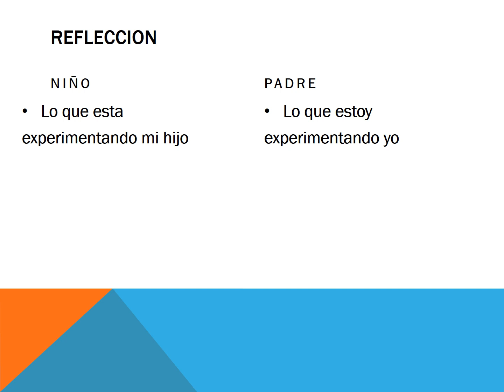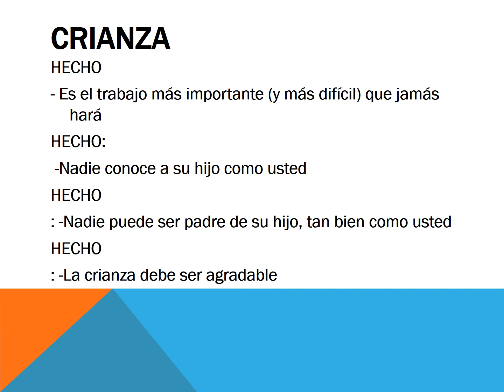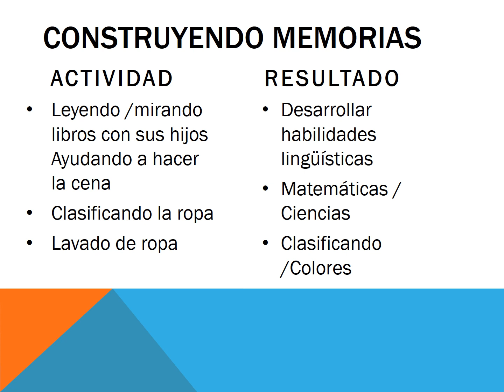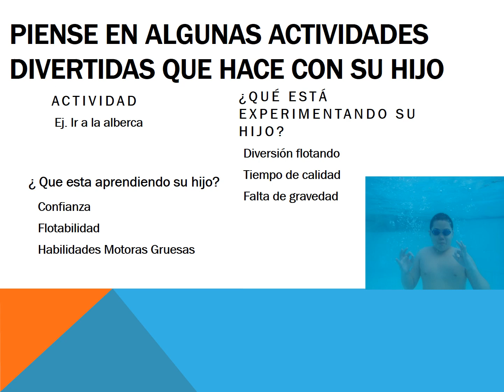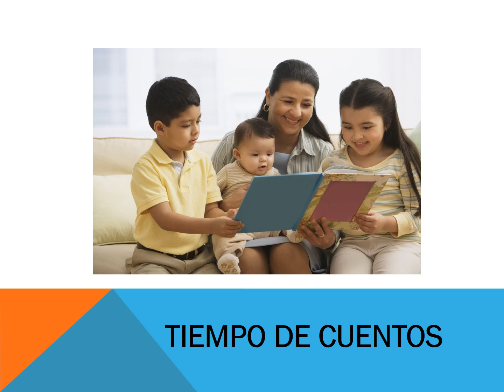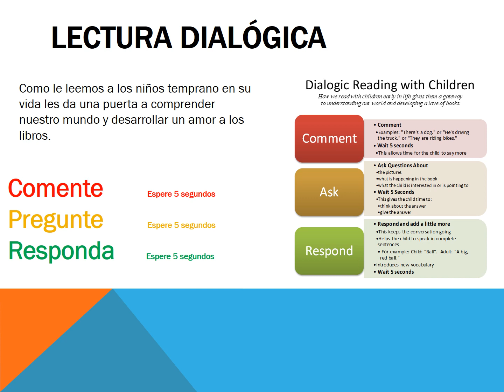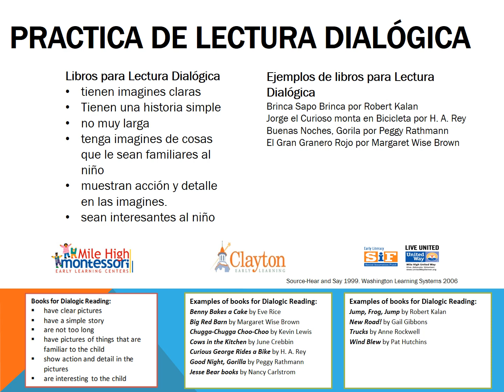EL PODER DE LA CRIANZA